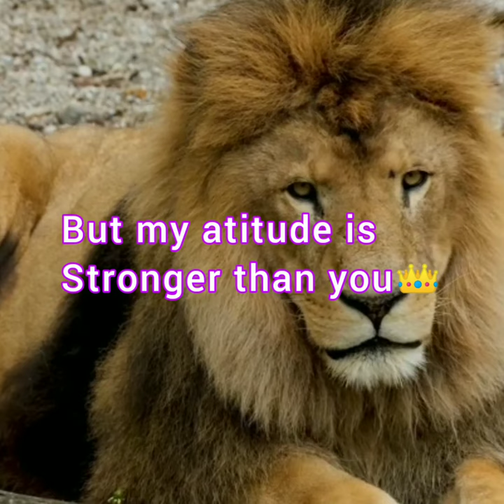Lion atitude is stronger than tiger👿 king is king#lionking